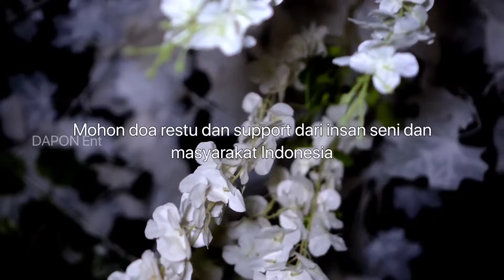Vini Azmi - DERITA DIBALIK TAWA (Cover Dangdut) Suport D'Academy 5 Indosiar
Vini Azmi DERITA DIBALIK TAWA (Cover Dangdut) Suport D'Academy 5 Indosiar. Dapon Entertainment hadirkan konten Musik terbaru : single lagu, Cover Lagu, dangdut, pop Sunda, pop Indonesia, sholawat dan seni tradisional Sunda, bersama Vini Azmi, Lesti Kejora, lesti billar, Ayah Kejora Channel